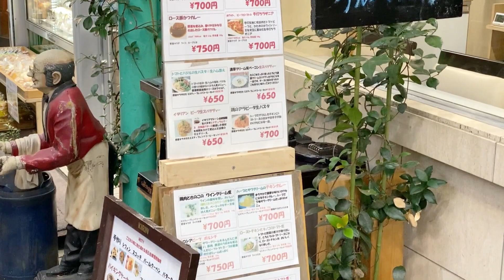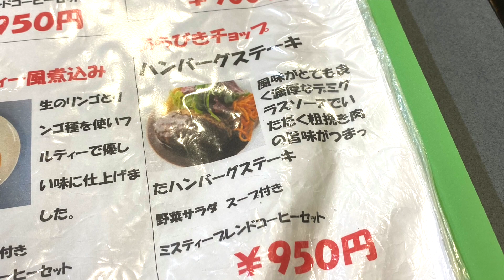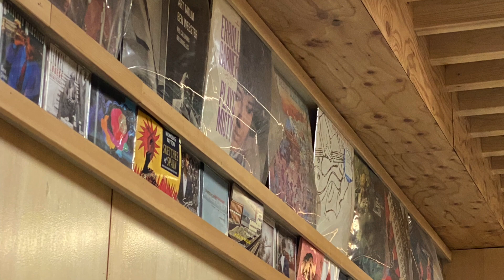野方ヤッホーロード【MISTY〜ハンバーグステーキセット〜】2023.9.東京都中野区野方5-23-9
野方駅の南口にあるミニアーケード、野方ヤッホーロードにあるカフェレストラン。
初来店でしたが、実に雰囲気の良いお店でした。
メニューも豊富で、今回はハンバーグステーキのセットをオーターしましたが
ドリンクつきで1,000円しないのは良心的です。
お味も本格的で美味、もっと早く通えばよかったと思いました。
また近日、別のメニューを試してみたいですね。